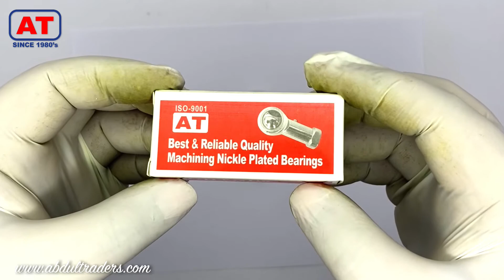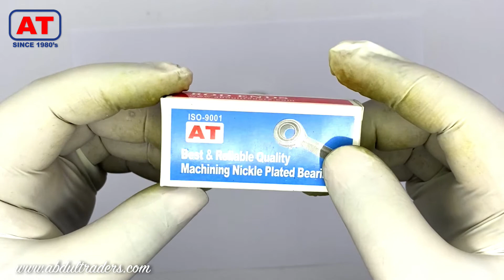POS 12 (R+L) AT | ROD END BEARINGS | ABDUL TRADERS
PHS-POS SERIES:

The company is Sole Agent & National Distributor of AT Brand in Pakistan.

Structure and Features
The Rod End is a self-aligning plain bearing that uses a spherical inner ring which has the same level of accuracy and hardness as bearing steel balls and in which only the spherical area is hard chrome plated. With the combination of a spherical inner ring whose sliding surface is mirror-finished and a rationally designed holder, the Rod End ensures play-free, extremely smooth rotary and rocking motion.

Models:
PHS-Right Thread, PHS-Left Thread,   PB,
POS-Right Thread, POS-Left Thread,  GE,

With model PHS, a special copper alloy with high conformability is inserted between the color chromate finished steel holder and the spherical inner ring in which only the spherical area is hard chrome plated. This structure ensures high rigidity, high wear resistance and high corrosion resistance. The grease nipple on the holder allows grease to be applied to the sliding surface as necessary.

POS model is a highly rigid rod end that is basically the same as the female-screw type model PHS but has a male thread on the holder end.

With model PB, a special copper alloy with high conformability is inserted between the steel outer ring and the spherical inner ring in which only the spherical area is hard chrome plated. This structure makes this model a high rigid spherical bearing with high corrosion resistance and high wear resistance.
The oil groove and the greasing hole on the outer ring allow grease to be applied to the sliding surface as necessary.

GE model is a high-accuracy, low-cost spherical bearing in which the spherical inner ring serves as the core and the outer ring is formed by die-casting.
The outer ring is made of a high-strength zinc alloy, which is superb in bearing characteristics.

Product Material:
Carrier & Inner Ball Material GCR15 Bearing Steel, Hardness 60-62HRC, Inner Ring Brass.

Certificate:
ISO9001:2000

Application:
Industrial Machinery Spares, Textile Sector, Food processing Machinery

Interchange:
AT= PHS/POS  SKF= IKIC-M / SAKAC-M,

Abdul Traders,
Pakistan.